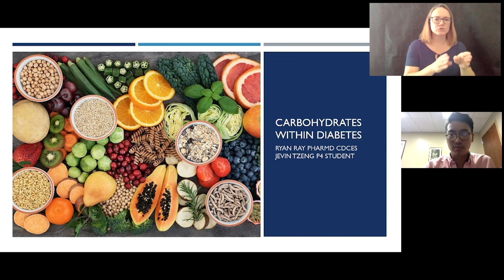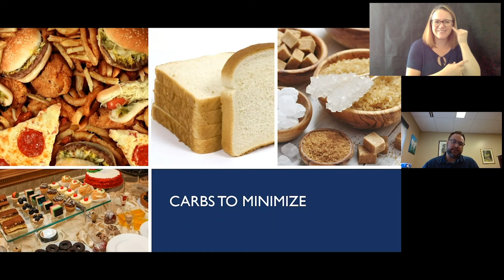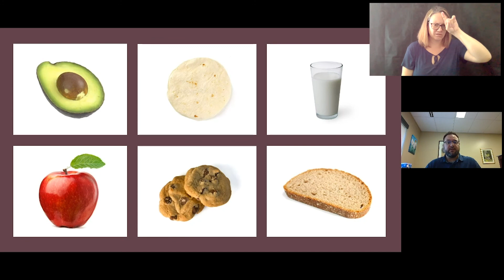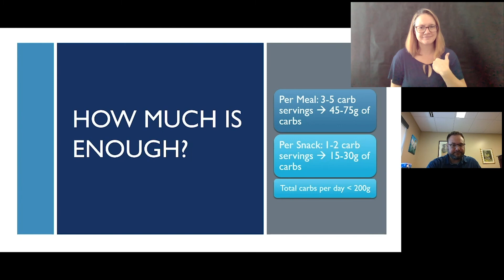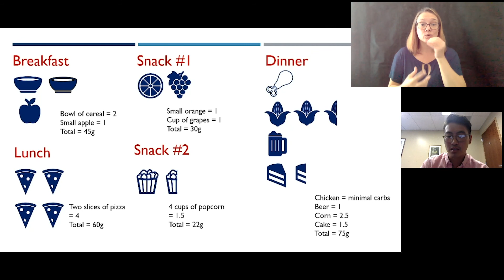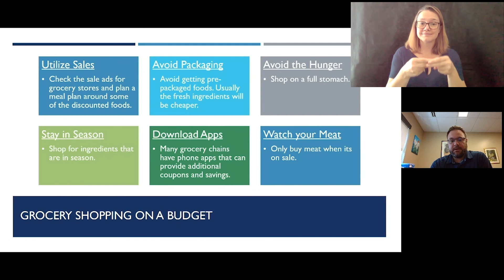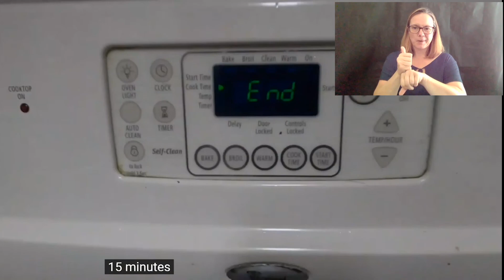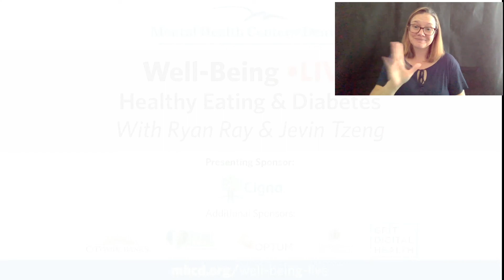Well-Being LIVE: Health Eating & Diabetes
Join Ryan Ray, Pharmacist and Certified Diabetes Educator, and Jevin Tzeng, 4th Year CU Pharmacy Student, to learn about the important role of optimizing a carbohydrate diet within diabetes self-management. They will overview tips for cost-effective healthy eating as well as provide recipe and effective grocery shopping ideas.